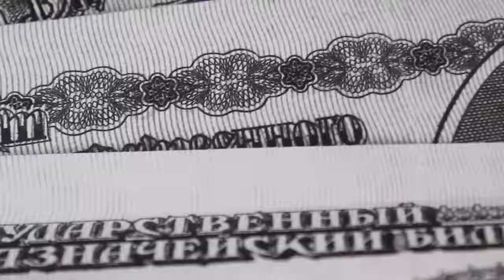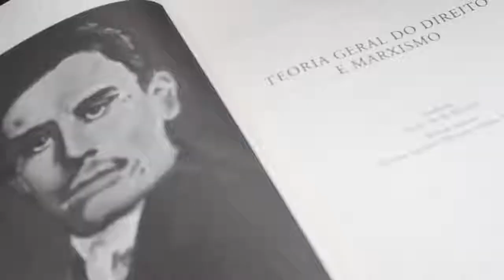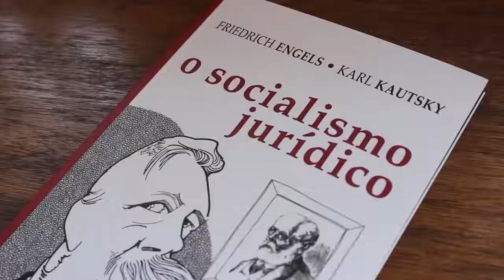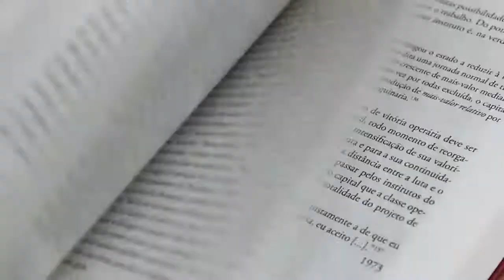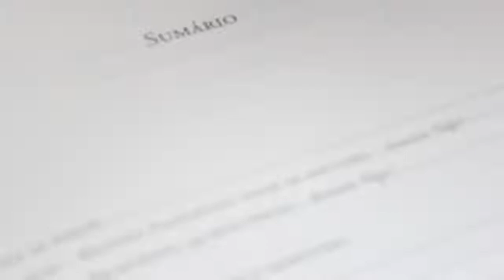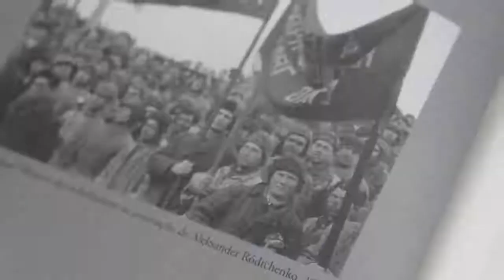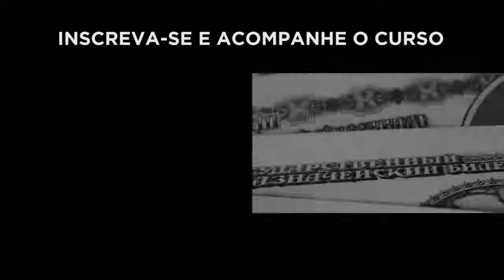Curso introdução a Pachukanis | Aula 5: Pachukanis e a política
Este é o quinto vídeo do WebCurso de introdução à vida e obra de Evguiéni B. Pachukanis! Toda semana, publicaremos uma nova aula ministrada pelo professor e filósofo do direito Alysson Leandro Mascaro, responsável pela revisão técnica do livro TEORIA GERAL DO DIREITO E MARXISMO, obra mais importante de Pachukanis. Não perca!

📚 SOBRE OS LIVROS
"Teoria geral do direito e marxismo", de Evguiéni B. Pachukanis
Obra de referência e maior marco da filosofia marxista do direito ganha edição especial com prefácio de Antonio Negri e textos inéditos de China Miéville, Umberto Cerroni, Karl Korsch, John Hazard, Carlos Rivera-Lugo, Dragan Milovanovic e Jean-Marie Vincent.

ONDE ENCONTRAR?

➊ Pachukanis e o marxismo

➋ Pachukanis e o direito

➌ Os fundamentos do pensamento pachukaniano

➍ Capitalismo e direito

➎ Pachukanis e a política

➏ Leituras de Pachukanis

➐ A recepção histórica da obra de Pachukanis